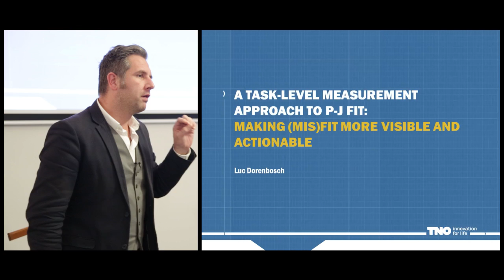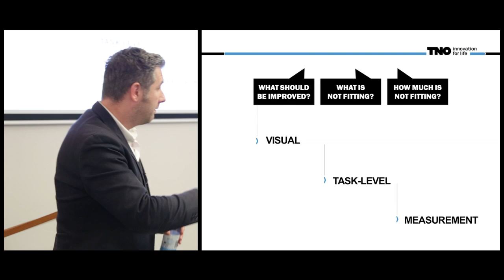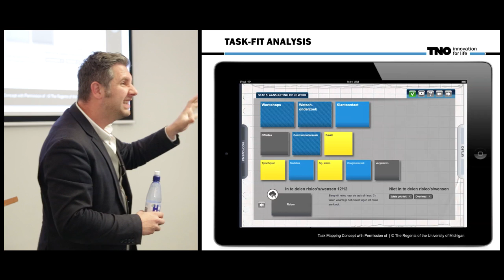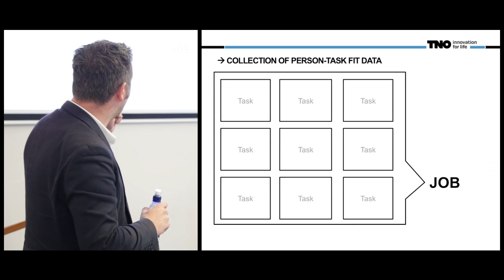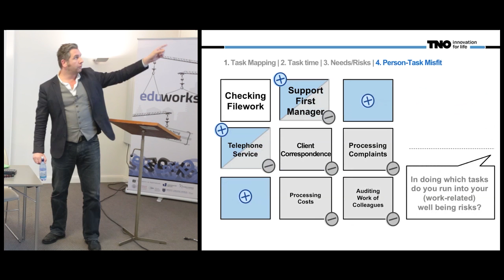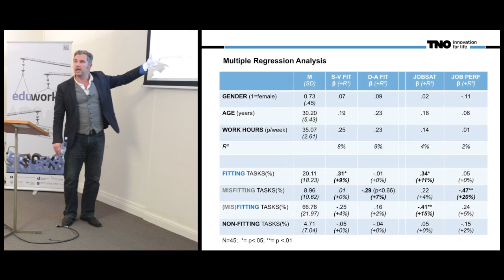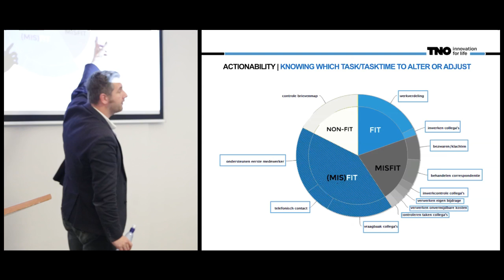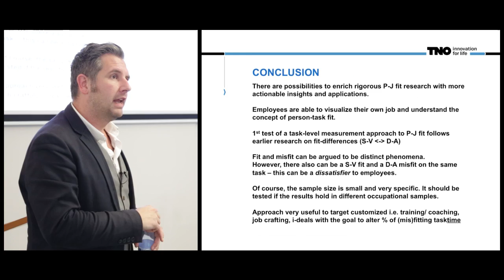Luc Dorenbosch: A task-level measurement approach to P-J Fit